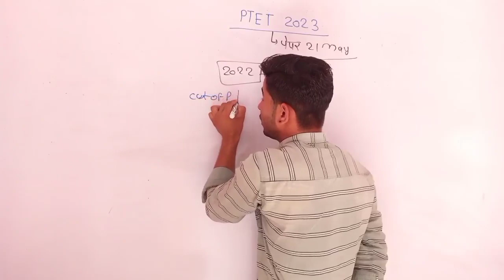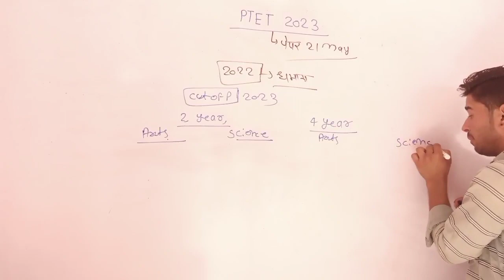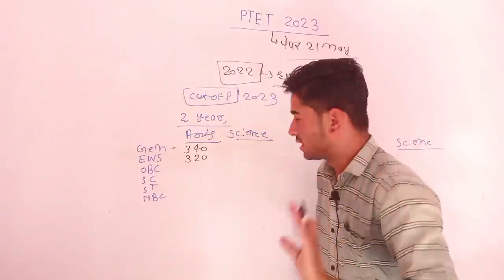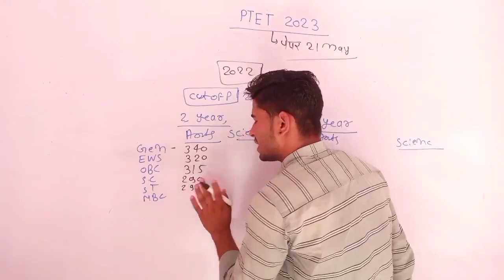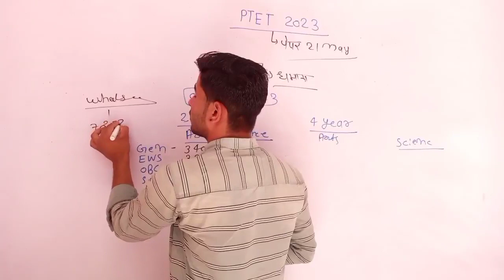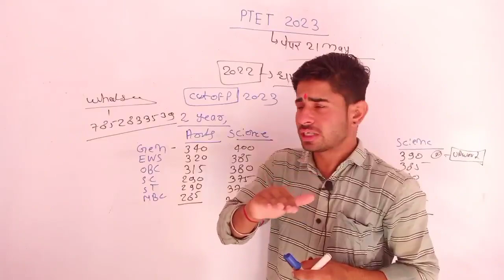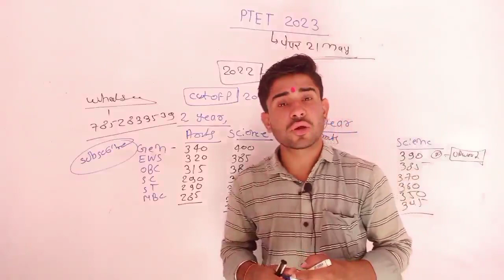ptet cut off 2023/level kaisa aaya /ptet answer key 2023 /ptet exit cut off 2023 ptetnewstoday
🔵cover topics
ptet cut off 2023
ptet obc cut off 2023
ptet science cut off 2023
ptet 2023 cut off
ptet science cut off 2023 rajasthan
ptet 2023,ptet science cut off
ptet form last date 2023
ptet online classes 2023 rajasthan
ptet kya hai
ptet answer key 2023
bed kitne number par sarkari college milega
genuine classes ptet